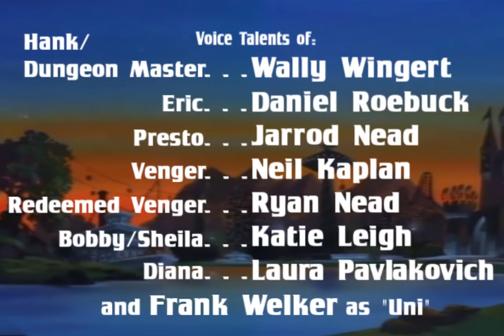DUNGEONS & DRAGONS: REQUIEM (Final Episode - Fan Made)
DUNGEONS & DRAGONS: REQUIEM (Final Chapter - Fan Made)

The Final Episode of Dungeons & Dragons,
from a script by series writer Michael Reaves.

El Episodio Final de Calabozos y Dragones, basado en el libreto del guionista de la serie Michael Reaves.

Gio Cosplayer El Jefe 🇵🇪🍁🌏